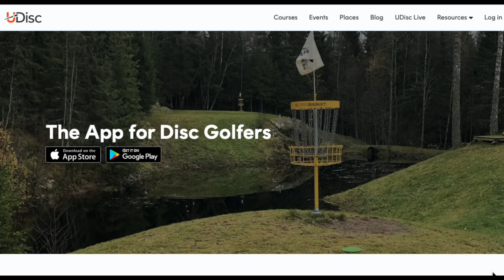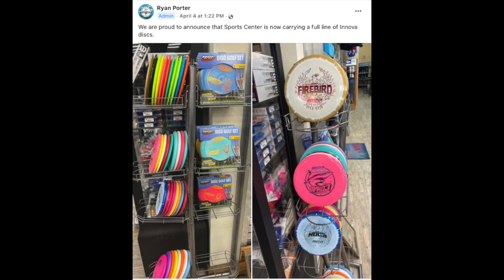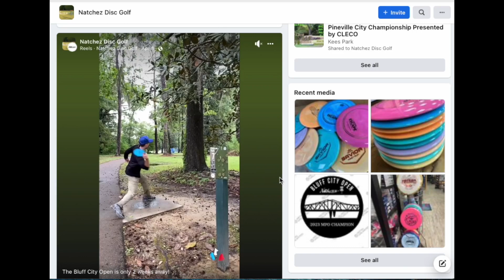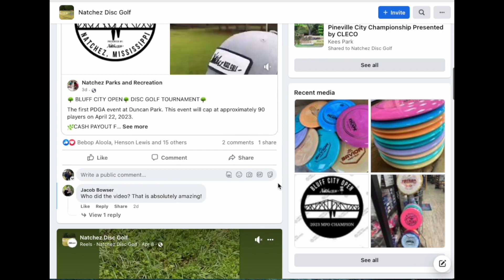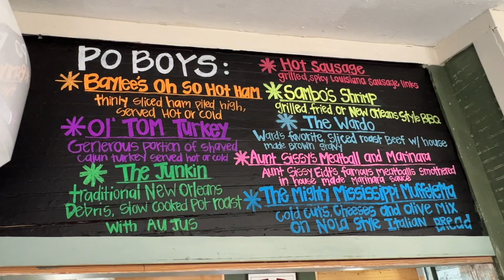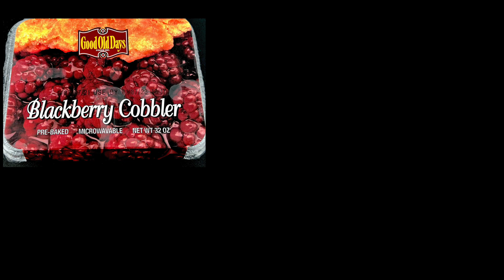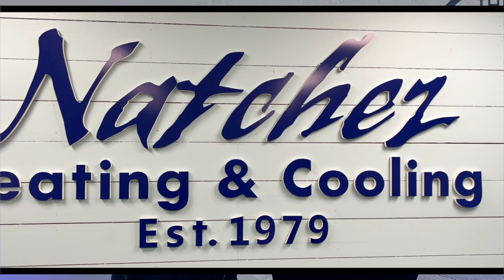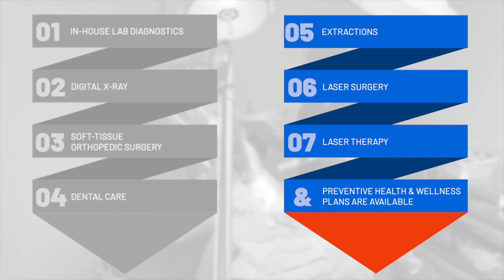Natchez Disc Golf is HERE 2023!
Big thanks to Richard Burke and Marcus Archer for stopping the studio to tell us all about Natchez Disc Golf and the upcoming tournament, the Bluff City Open, on April 22nd!

A BIG thank you to our partners who make it possible for us to shine the spotlight on champions and spread positivity throughout the Miss-Lou. Without these guys, we couldn’t do what we do:

Gregg Veterinary Hospital  J&J Flooring & Natural Stone  Intensive Home Healthcare  Hampton Inn & Suites - Natchez, MS  Hicks Chiks  Sabrina Doré Agency, LLC  Trinity Medical  Natchez Heating & Cooling  Concordia Bank & Trust Company  Miss-Lou Family Dentistry  Go Mart  Wardo's Poboys  Co-Lin Natchez Campus  Concordia Sentinel  Sango Buick GMC  Moxey NELA

Our Family Businesses
Rise N Shine Studio by Melissa Vaughan  Mile 363 Men's Apparel  Rolling N the Dough  Art by Jenny Hinkle

Produced By:
Dustin Hinkle  Open Market Design Co  Ronnie Calhoun  Miss-Lou Champions Spotlight

Julianna Wallace Visit Natchez Natchez Disc Golf